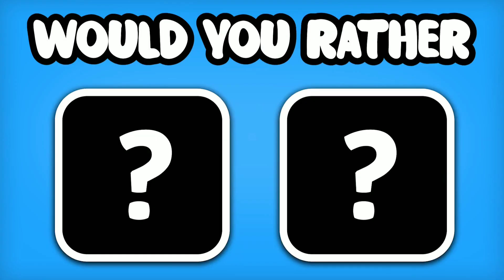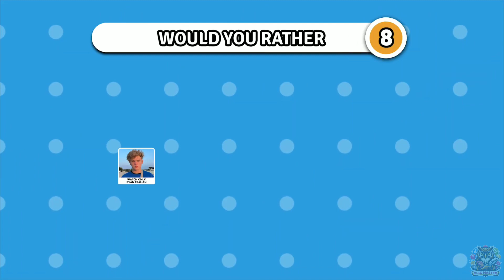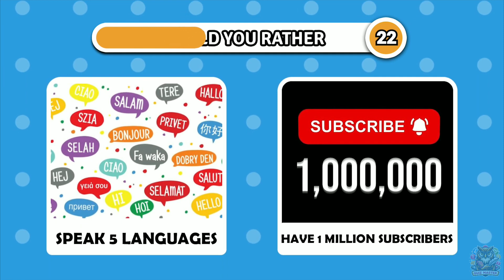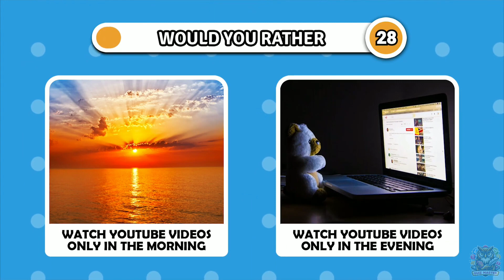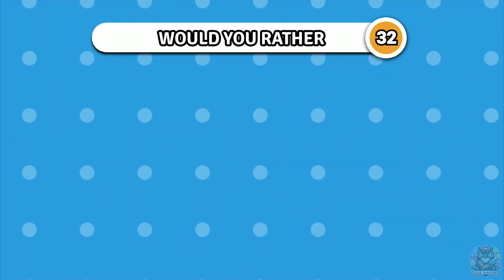🤔 CHOOSE ONE LEAVE ONE GAME